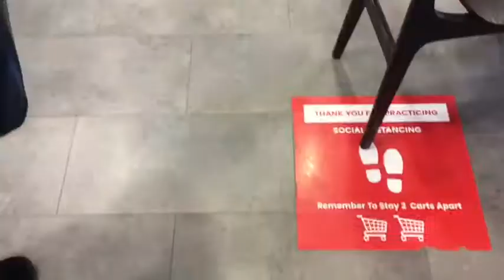Cheers To The Weekend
We’re a family that loves each other Dad: Zack Mom: Re Big Sister: Mya Only Brother: Dre Little Sister: Zari hope you enjoy our family